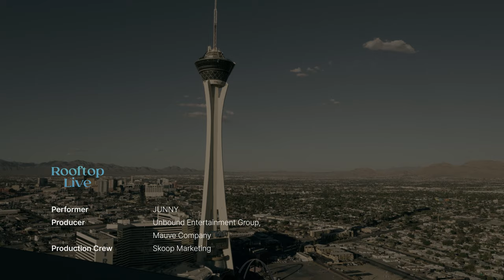Junny | By My Side | Rooftop Live from Las Vegas | Episode 1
Korean-Canadian Singer Songwriter Junny kicks off the Rooftop Live series with By My Side. We would love to stay by Junny’s side as he performs over the Las Vegas skyline. Since its release, this song remains a fan favorite. Check out his first studio album, blanc, streaming on all platforms.

Rooftop Live is an original series produced by Unbound Entertainment, dedicated to showcasing talented artists from around the globe. Unbound Entertainment Group & Records is an independent label and entertainment company that’s focused on producing collaboration projects with artists from different parts of the world, hoping to provide a platform for multicultural artists to shine.

About Unbound Entertainment Group
Unbound Entertainment Group’s mission is to uplift diverse voices in music. We bridge the communities between east and west, celebrating multiculturalism to advocate for a more inclusive music ecosystem. In doing so, we work towards a future where music is unbound from prejudiced limitations.

About Junny
JUNNY is one of the most in-demand soloists, gaining attention for his composition, songwriting, and performing skills. His Spotify sees around 1.3 million monthly listeners. The Korean-Canadian artist has been recognized for composing great hits for globally celebrated K-pop acts such as IU, JAY B, different subunits of NCT, and EXO members SUHO, BAEKHYUN, and KAI. His own releases and ﬁrst full-length album, blanc, reﬂect JUNNY's versatile color as a musician through his intriguing personal sound and messages. He does not limit himself to the R&B genre, instead, he pays attention to gradually expanding his radius of activities such as web drama OST work as a singer-songwriter.